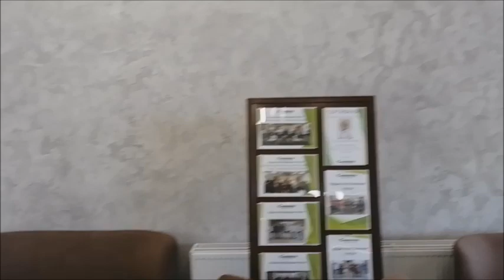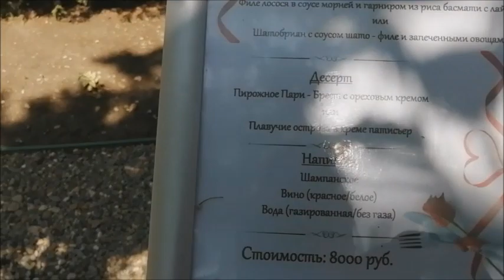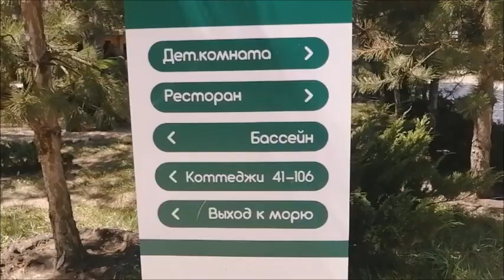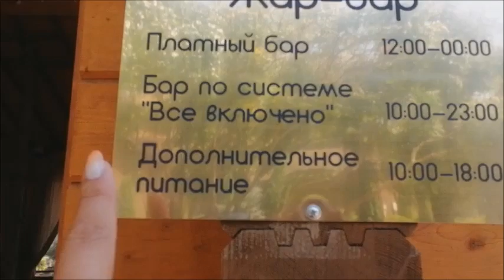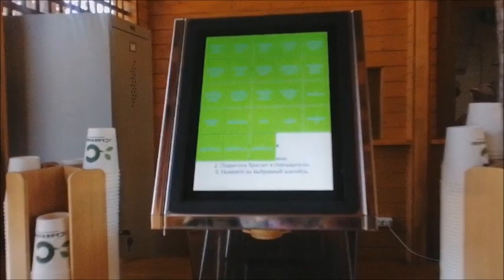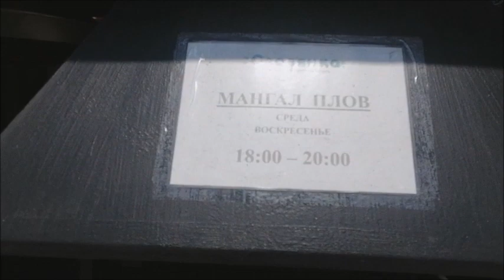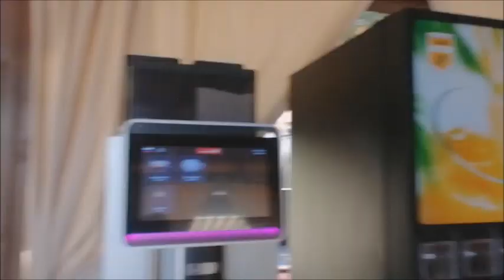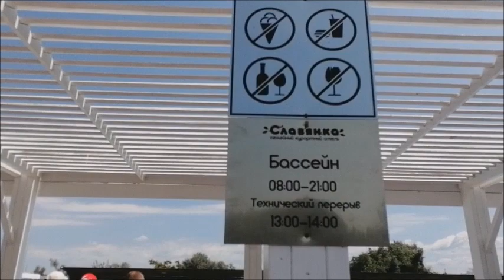Влог/Анапа 2023/Парк - отель "Славянка" /Обзор отеля/